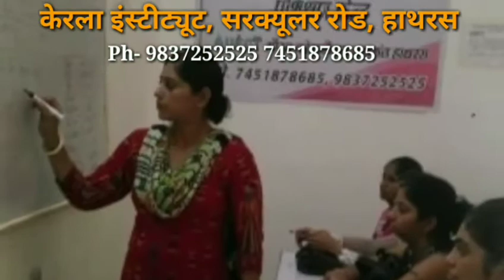शहर में रही स्वतंत्रता दिवस की धूम, देर रात तक चला बधाईयों का सिलसिला